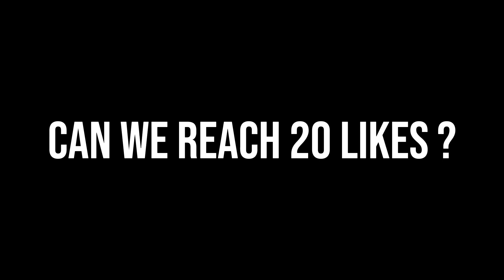NEW MARTIS BEST BUILD FOR LIFESTEAL ?!!!🔥(Must try) - MLBB